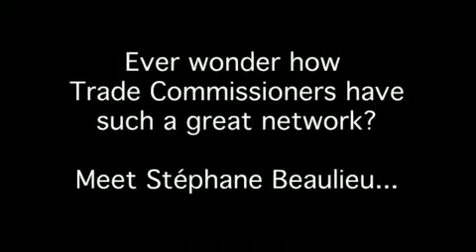The TCS, Gaming and Japan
Ever wonder how Canadian Trade Commissioners have such a great network? Meet Stephane Beaulieu...